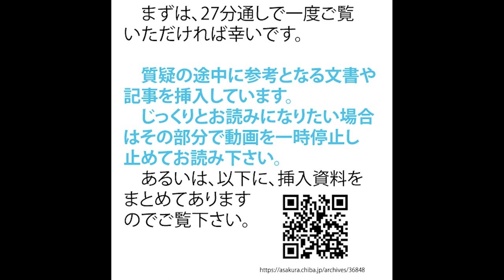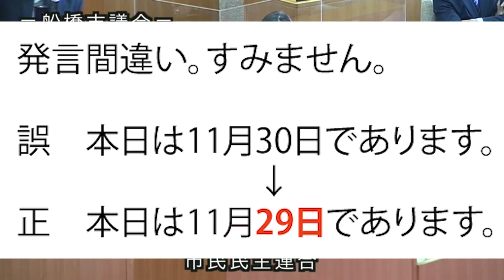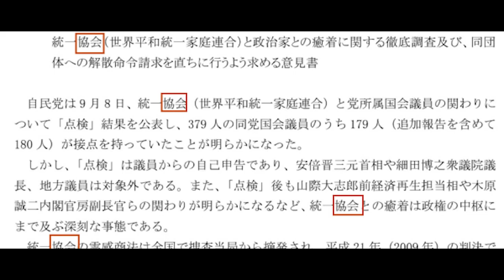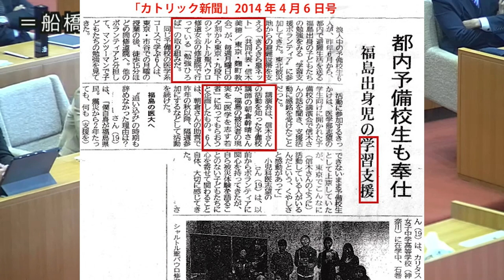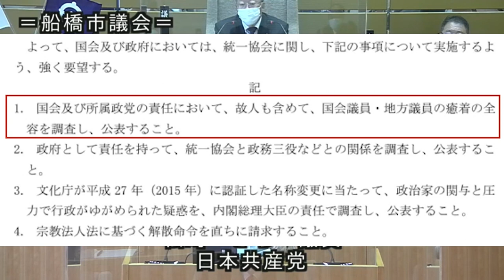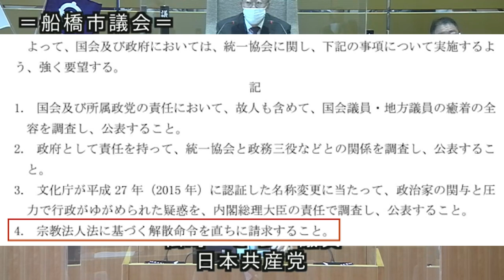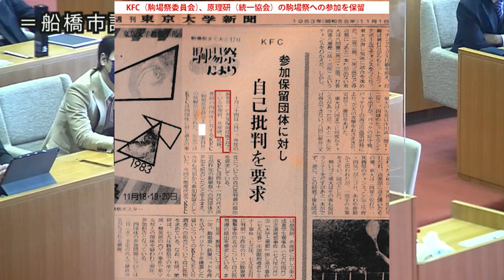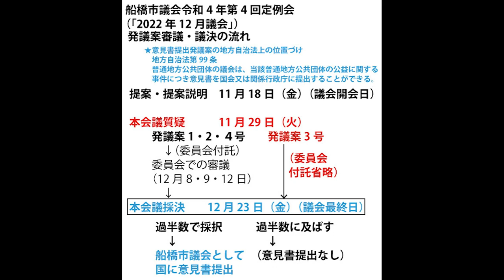2022年11月29日。船橋市議会発議案「統一協会（世界平和統一家庭連合）と政治家との癒着に関する徹底調査及、解散命令請求を求める意見書」への質疑動画（27分。）質疑、朝倉幹晴。答弁、松崎さち。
以下に質疑関連資料掲載しています。

【参考】2016年11月26日　東大駒場祭講演「駒場寮から考えるコマバの未来」